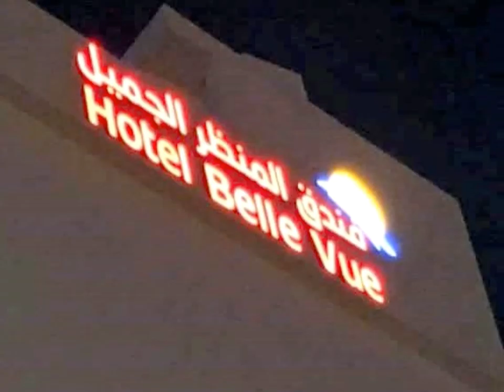فندق جميل على شواطئ سكيكدة 🌃🏄🏊 SKIKDA BELLE VUE HOTEL